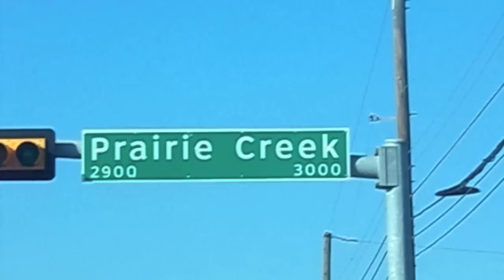(CupzNDoobiez) @SpaceStopFlexn -Hang With Me Freestyle BLACKTAG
Exclusive preview of Cupz N' Doobiez starring Blacktag "Live Side" members @Spacemflee & @Simonbadass. Mixtape drops Dec. 28th, 2013 Dallas get ready for this upcoming tandem of rising stars. Turnup like collar greens